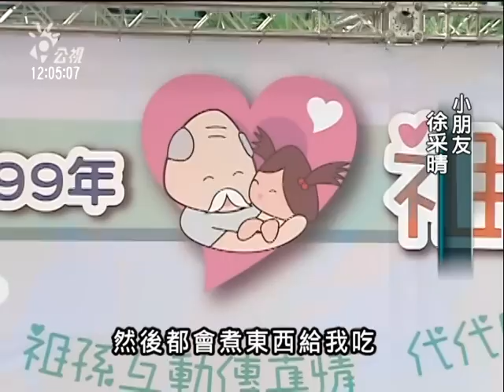2010-08-29公視中晝新聞(首度祖父母節 隔代一起來響應)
老阿嬤揹著心愛的小孫子，就算背再彎，祖孫情深也不覺得吃力！也有愈來愈多家庭，小朋友是交由阿公阿嬤來帶，也許是從小就帶到大，很多孫子和祖父母的情感，恐怕比父母還要親。

教育部將８月第４個禮拜日訂為祖父母節，這些從小就由阿公阿嬤帶大的孫子，和祖父母在一起的時間，恐怕比和父母相處還要多。

隔代教養的現象，出現在時下很多家庭，弱勢家庭出現隔代教養的比例也偏高，部分社會案件，也常是因為隔代教養而導致一些問題浮現！有學者建議，祖父母節的推動，除了建立家庭倫理觀念，透過學習溝通技巧，也能改善祖孫關係。

從溝通技巧做起，再透過家庭教育培養親子祖孫關係，祖父母節才能真正拉近祖孫距離，不會只流於表面，沒有意義。

記者 李曉儒 彭耀祖 台北報導"